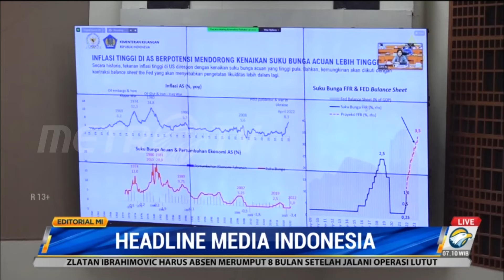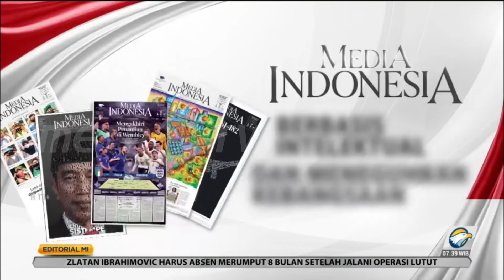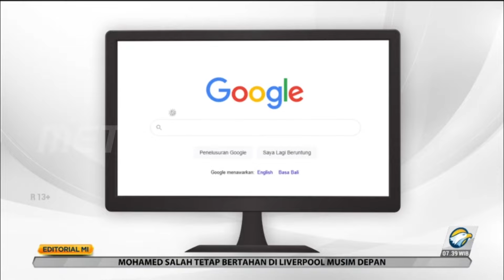Bedah Editorial MI: Antara Prestasi, Evaluasi, dan Regenerasi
Gelaran SEA Games ke-31 di Vietnam yang baru saja usai barangkali boleh disebut sebagai kebangkitan kecil olahraga Indonesia. Dengan jumlah kontingen terkecil di antara keikutsertaan Indonesia di empat SEA Games terakhir, ternyata kita mampu bertengger di peringkat ketiga klasemen akhir di bawah tuan rumah dan Thailand.

Betul bahwa Indonesia belum bisa mengembalikan kedigdayaan masa lalu hingga dijuluki Raja Asia Tenggara. Sejak 1997 Indonesia nyaris tidak pernah lagi menjadi juara umum SEA Games kecuali pada 2011 ketika menjadi tuan rumah.

Akan tetapi, lewat kacamata positif, kita bisa melihat prestasi terkini yang ditorehkan atlet-atlet muda Tanah Air di Vietnam sedikit banyak telah menyalakan lagi dian harapan yang sempat redup. Kemampuan anak-anak muda ini kiranya bisa menjadi menjadi modal untuk mencetak prestasi lebih baik lagi. Tidak hanya di tingkat Asia Tenggara, tapi juga Asia, bahkan dunia.